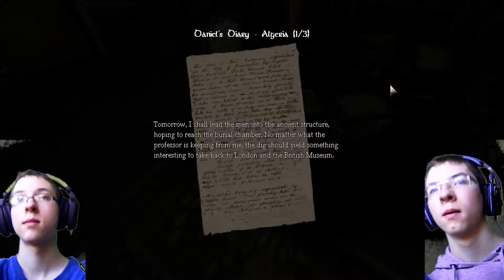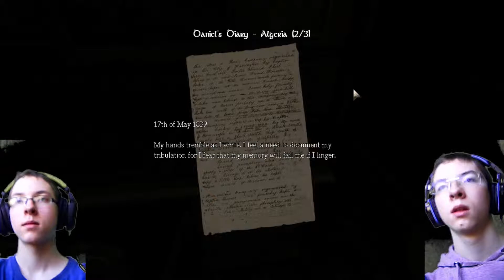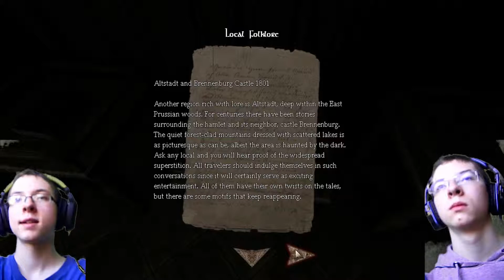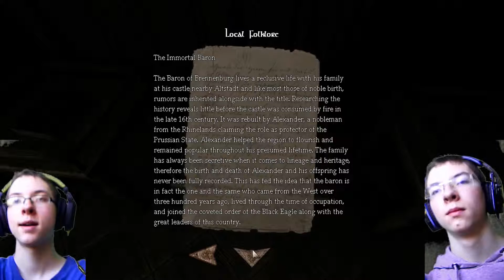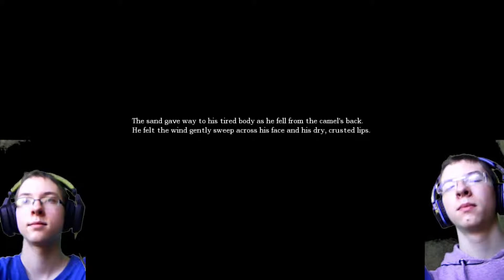Amnesia -04- The Chair In The Wall (Facecam)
Like the series / video? Leave a like or favorite, they really help and are always appreciated! Also tell us what we can improve on, and we will make sure it happens! Free Air guitars for anyone who Subscribes!

● Editing by Dielerorn, and Cricket
● Animation by Cricket
● Artwork by Dielerorn and Cricket
● Logo by Dielerorn
● Bits and bobs by Razerxi,Faylwhale,Cricket,Dielerorn